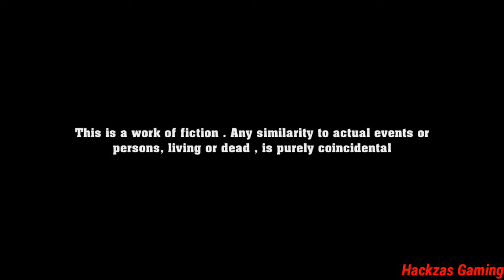World Of Apes (by Nation Games 3D) Android/iOS Gameplay - HD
Description:-

Play for the survival of the apes in Evergreen hills. The battle is between the dangerous monster apes and the ruthless evil humans. Play as an angry ape to fight the battle with the human forces and become the savior of your specie. Play the most challenging survival missions as an angry ape hero fighter. With an exciting game play and thrilling adventures, this action game “World of Apes” is an epic play. Enter the world of ultimate survival games. Survive the escape missions in a jungle among stranded deep forest hills. An ultimate survival adventure in cave! Plan a strategy to the human race, escape from the warriors and survive the mission. It’s going to be a hard time to escape this island. Now its time to start your stealth operations to get free from this evil enemy. Move as invisible as a ghost Fight like a ninja, search for weapons to kill the enemy. Craft your own destiny escape like a real commando hero. Go for your freedom and save the entire race in mountains. Run for your life, fight the brutal targeted missions in a forest & mountains. As a mastermind attack your rivals to take revenge of the blood of your fellow apes. Give them a hard time. Bang the rivals and thrash into enemy. Have a safe escape!

“Human is the true enemy of nature “, many of us have only heard this but the people of Evergreen Hills Town witnessed the incident when it became a Warzone between the humans & Apes revolution. In a far away jungle of Evergreen Hills, there lived apes for centuries in some areas. As the political power in the US changed, many remote places & Natural Parks were acquired by government to build & expand new towns including Evergreen Hills & mountains. The mayor of the town ordered to expand the town by cutting down the dense Jungles of Evergreen Hills but they crossed the line by killing many of the Apes families. What happens next is a lesson to mankind that is ‘Don’t play with nature, when you hurt nature it hurts you back’. When they were attacked, they counter attacked the humans to defend their species. This evolution has initiated a battle for island hero survival. The tyrannical regime of humans has lost the balance of nature. Survive against all the odds.

World of Apes features:
√ Amazing 3D Jungle Environment
√ Exciting game play challenging escape missions
√ Real Thrill of Escaping the Jungle and chase game
√ Thrill of Playing the Role of an angry ape
√ Action packed challenging escape missions
√ Excellent sound effects